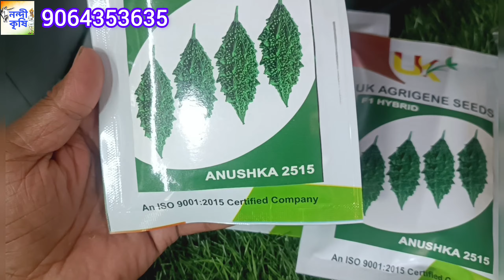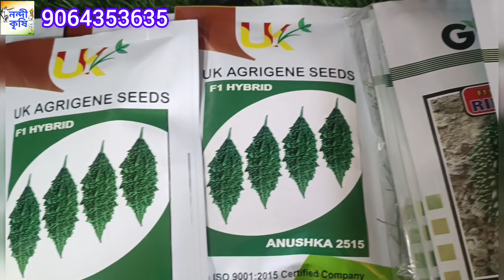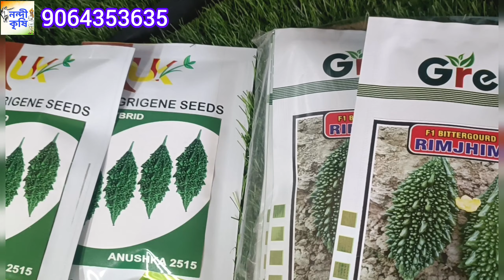বাজারের সবচেয়ে ভালো হাফ করলা / উচ্ছার জাত। ব্যকটেরিয়া সহনশীল F1 হাইব্রিড বীজ।